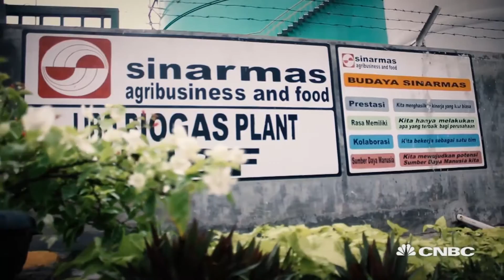Palm oil: Its uses and ways to limit its impact | Sustainable Energy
Sustainable Energy takes a look at palm oil and a plantation looking to make it more sustainable.

CNBC_international